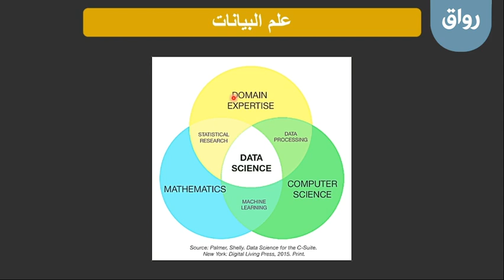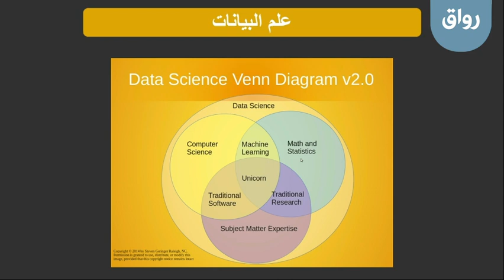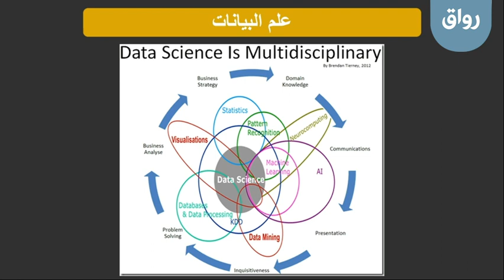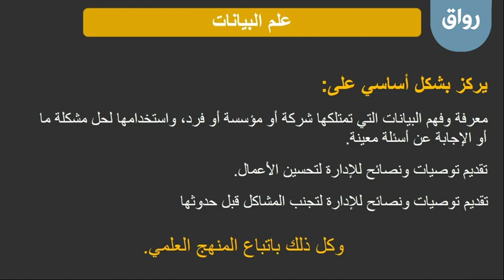رواق: مدخل إلى علم البيانات باستخدام Python (المستوى الأول) - 1 - 8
رواق: مدخل إلى علم البيانات باستخدام Python (المستوى الأول)، المحاضرة الأولى، الجزء الثامن: تعريف علم البيانات